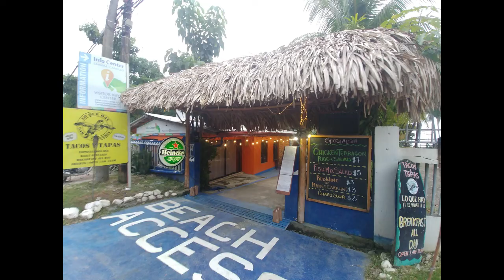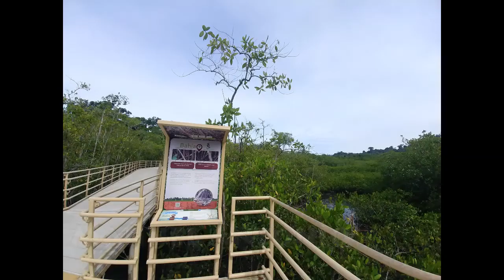Costa Rica 2018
🔻LIENS

⭐ Pour lire des articles inspirants et voyager avec moi, visite mon site web

🔻BIO - MÉLANIE GAGNÉ, TRAVEL COACH

Une femme, deux grandes passions: marcher à côté de l’autre sur sa route unique et découvrir le monde.

Afrique, Amérique du Sud, Asie, Europe, Moyen-Orient, Amérique du Nord; pour moi, chaque lieu vaut la peine d’être découvert.

Voyager est pour moi une façon de me dépasser, de sans cesse aller au-delà de ma zone de confort, de découvrir la belle planète sur laquelle nous vivons, de rencontrer des personnes extraordinaires, et ainsi d’enrichir mon horizon intérieur.

Riche d’une expérience de plus de 20 ans de voyages autour du monde et au cœur de soi, j'ai le désir de vous transmettre les outils nécessaires afin que vous soyez capables, à votre tour, de prendre votre sac à dos et de partir à la découverte du monde… et de vous-même!

🔻TU RÊVES D’AUTRE CHOSE QUE DE TOUT INCLUS?

Viens dans un voyage accompagné, où je t'apprendrai tous mes trucs: Quoi apporter en voyage? Comment s'y préparer (billets d'avion, itinéraire, vaccins...)? Comment utiliser un cellulaire en évitant une facture salée?

Viens dans un voyage où tout n'est pas réservé à l'avance.

Viens dans un voyage en petit groupe, libre de tes choix et encouragé(e) à rester connecté à ce qui est bon pour toi.

Viens avec moi pour voyager avec plus de confiance et gagner en autonomie. 😎

⭐ 9 inscriptions maximum par voyage ⭐

Environ 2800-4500$ par voyage, selon tes choix.

2 semaines au Costa Rica pendant la saison des pluies, avec un bon ami à moi. Le volcan Arenal, Monteverde, Samara et la péninsule, puis la côte Pacifique jusqu'à Dominical... Il manque l'activité vécue à Paquera, 1h de kayak de nuit pour voir les eaux luminescentes, mais là, je n'ai pas l'appareil pour ça. Bon visionnement!